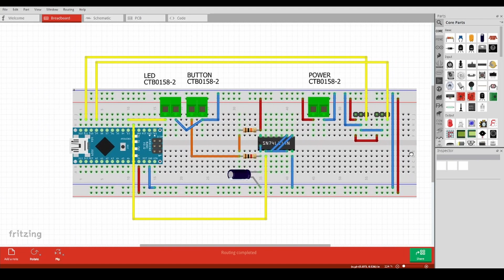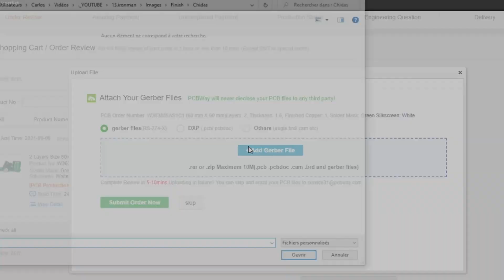PCB PARA AUTOMATIZAR EL CASCO DE IRONMAN 🤖 | PCBWAY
COMO AUTOMATIZAR EL CASCO DE IRONMAN ❤

Estamos de regreso con este proyecto de automatizacion!

Ya tenemos el primer prototipo de esta solucion para Automatizar el casco de Ironman facilmente.
Para todos los interesados en crear sus propios prototipos, encontraran un cupon de 5 USD un poco mas abajo.
Una vez mas muchas gracias a PCBWAY por esta asociación!

Gracias por verme, nos vemos en la proxima!